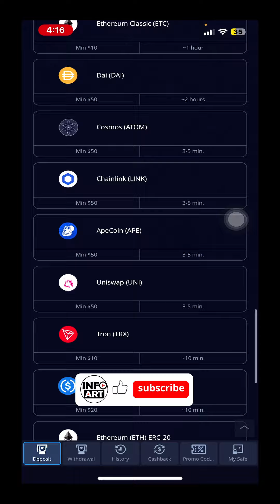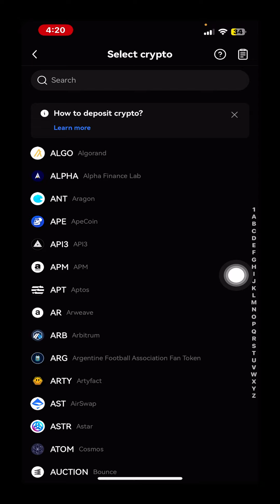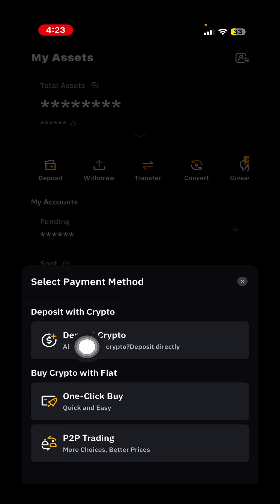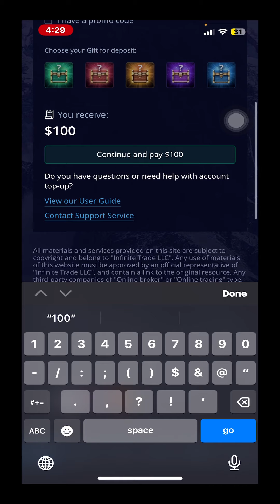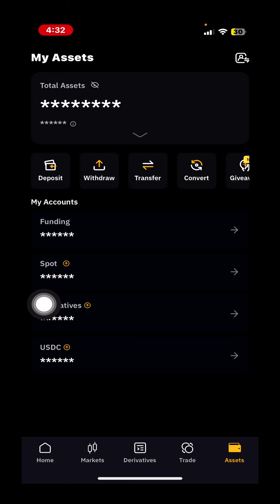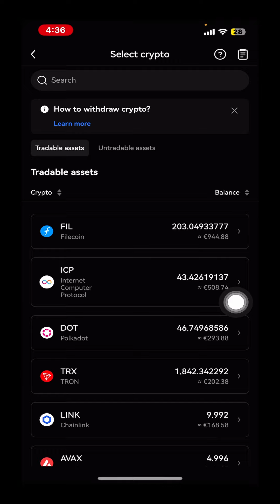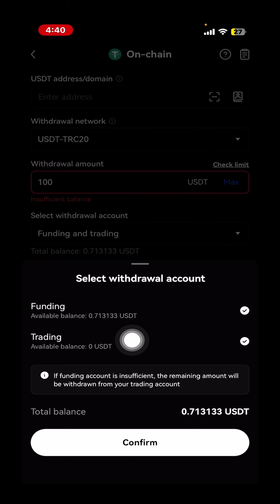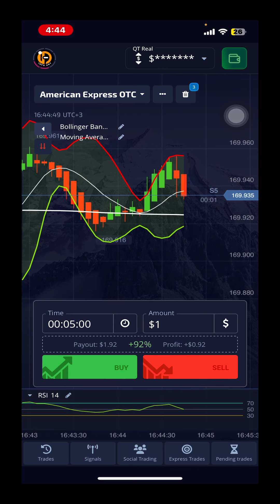send receive deposit withdraw in exchanges and brokers ناردن و وەرگرتنی پارە لە ئێکسچەینج و برۆکەر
پێداویستیەکانت لە بازاڕی کریپتۆ و ترەیدکردن، لەسەر ئەم لینکانە داخل بە،  بۆ ئەوەی لە داهاتوو ئیسفادە بکەی لە
بۆنس و دیاریەکان، وە بۆ ئەوەی هەر کێشەیەکت هاتە پێش ئاسانتر چارەسەری بکەی و یارمەتیت بدەین :
کۆد  3976292
لینکی دروست کردنی هەژماری برۆکەری پۆکیت ئۆپشن
لینکی دابەزاندنی ئەپی پۆکێت ئۆپشن بۆ مۆبایل
لینکی دروست کردنی ئەکاونت لە برۆکەری کۆتێکس
لینکی برۆکەری کۆتیکس بۆ ئەندرۆید
لینکی دابەزاندنی ئێکسچەینجی باینانس
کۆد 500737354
لینکی دابەزاندنی ئیکسچەینجی گەیت
کۆد U1hCUwhb
لینکی دابەزاندنی ئیکسچەینجی بایبت
کۆد 30181
لینکی دابەزاندنی ئیکسچەینجی کوکۆین
1v1Met8  کۆد
لینکی دابەزاندن و کردنەوەی هەژمار لە نێپتۆن واڵێت
کۆدی وەرگرتنی تۆکن F7V2f1
لینکی دروست کردنی ئەکاونت لە سایتی ترەیدینگ ڤیو
لینکی تیلگرام
فەیسبوک
 تویتەر
 تکتۆک
okx_info
سناپچات
info_trade